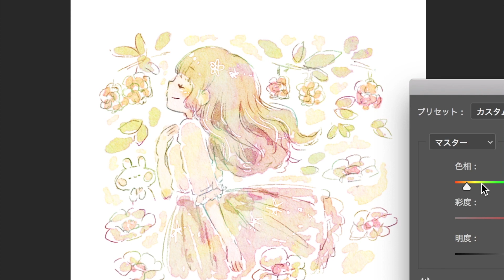【イラストメイキング】11/6の誕生花 サネカズラ(また逢いましょう) / Photoshop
いつもご覧くだりありがとうございます！
Twitterに投稿している「まいにちおえかき」シリーズの制作過程です。

BGM使用の許可をいただきました。
♩過保護のカホコ主題歌 -Family Song (flute cover) / ぽわ

11月6日の誕生花：サネカズラ
花言葉：また逢いましょう
使用ソフト：Photoshop / QuickTime / iMovie

※誕生花と花言葉は複数の候補の中から題材にしたいものを選んでいます。